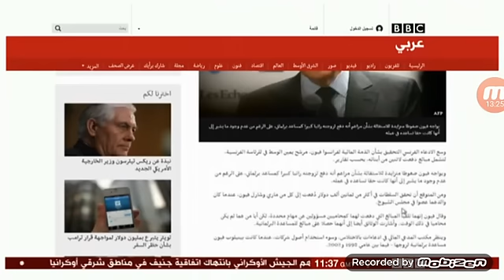هجوم اللوفر في باريس وفضيحة فيون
رامي الخليفة العلي يتحدث إلى تلفزيون بي بي سي حول هجوم اللوفر في باريس وفضيحة فيون